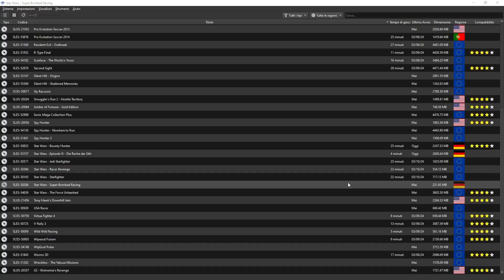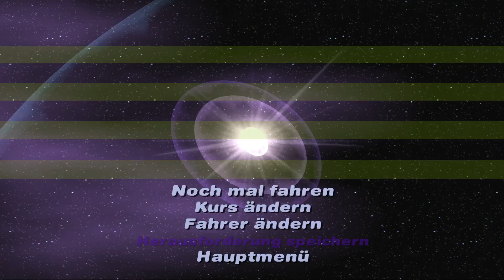pcsx2 - Star Wars - Super Bombad Racing 4K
Voice = ENG / Sub = GER / Origin = Sony PlayStation 2

pcsx2 v1.7.5600 x64

Bios SLES/SCES = EUR v02.50 / SLUS/SCUS = USA v02.30

Graphics / Display

Renderer = Vulkan
Adapter NVIDIA GeForce GTX 1080 Ti
Borderless Fullscreen / 16:9 / 16:9
Automatic / Bilinear (Smooth)
Anti-Blur ON / Enable Widescreen Patches ON

Graphics / Rendering
6x Native (4K) / Full (PS2) / Bilinear (PS2)
Trilinear (PS2) / 8x / Scaled / Maximum (Very Slow)

Graphics / Post-Processing
FXAA ON